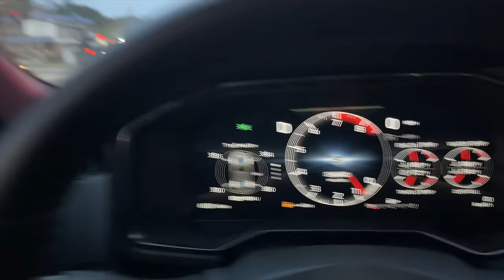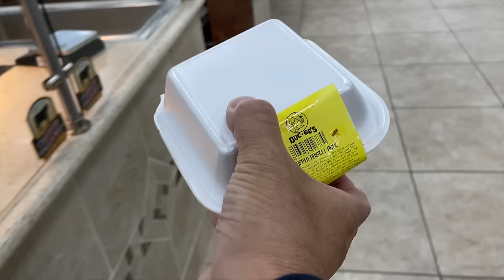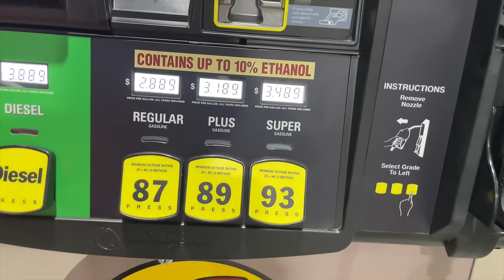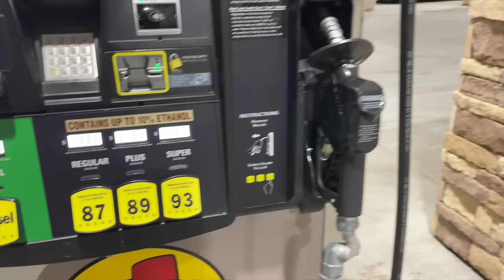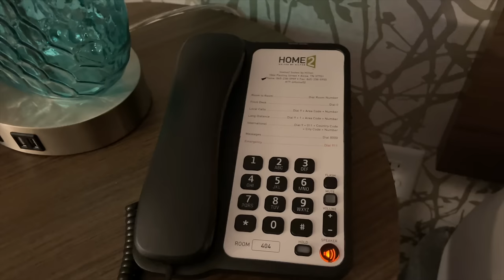Will It Sushi? World's Largest Gas Station, Buc-ee's Brisket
Thank you so much to Nissan USA for proving this 2023 Nissan Z for our use.

I am so excited to share with everyone my own sushi kit which includes sashimi grade fish! In this video, I show you all the thinks you need to do in easy steps with this kit, so I hope you'll enjoy making sushi at home or wherever you are. Everything necessary is included, but of course you can to it to make it even more special. Enjoy and happy eating.
Or Visit: TeradaCookware.com

Between myself and Chef Michael Collantes, we are offering our services for professional restaurant consulting anywhere in the world. Between my 30 years and Michael's 20 years of experience and his Michelin Star accomplishments 2 years in a row, we would love to help make your establishment the best it can be. We look forward to hearing from you soon.

Send fan mail and products to be reviewed to:
Hiroyuki Terada
6815 Biscayne Blvd,
Suite 103-451